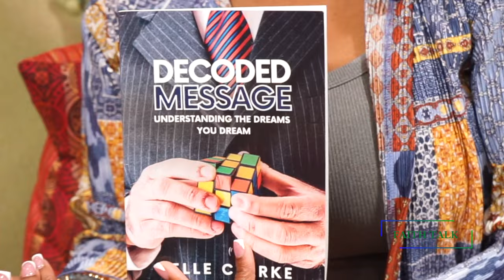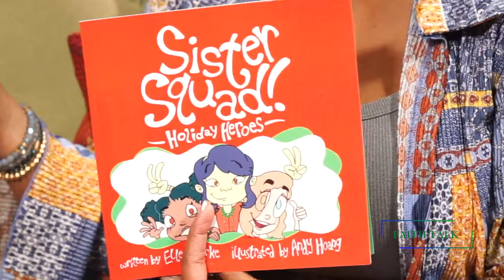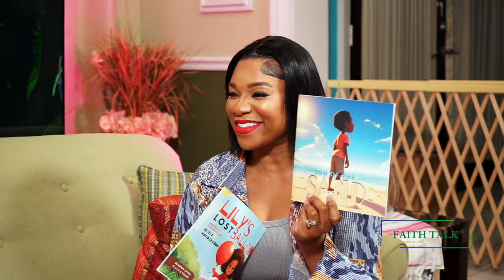FAITH TALK with Elle Clarke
In this episode Elle talks about her painful past that opened doors to a life filled with purpose. Elle served as a Police Detective in her country and became a victim of rape. Now she is the voice for many women around the world.